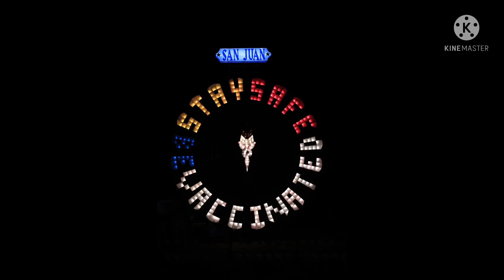Christmas is on the air: merry Christmas everyone in the whole world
Christmas is on the air: merry Christmas in the whole world